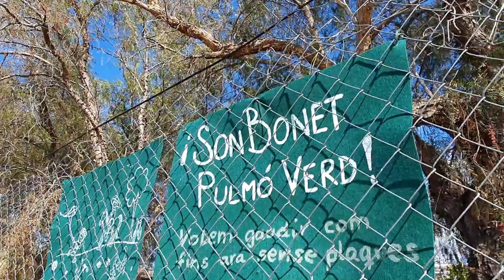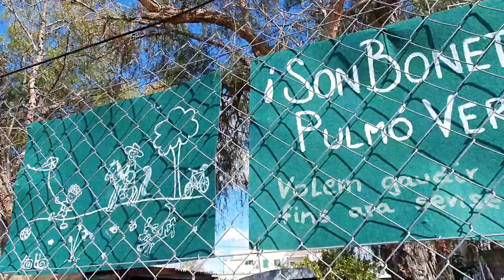Son Bonet Viu